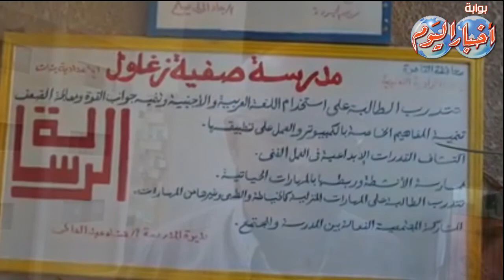إستعدادات وزارة التربية والتعليم لبدأ العام الدراسي